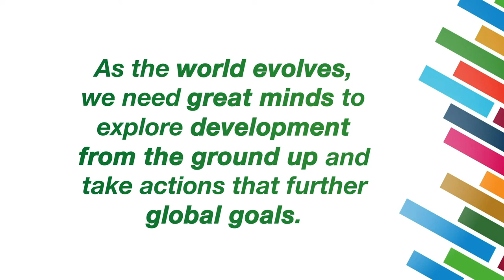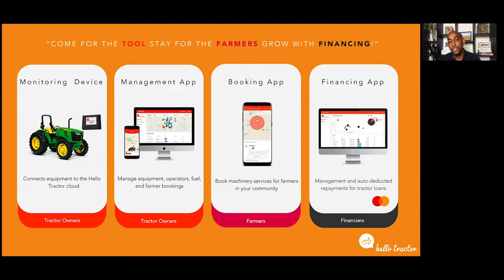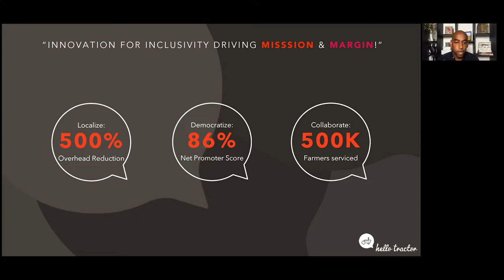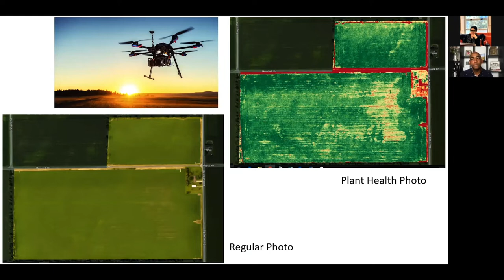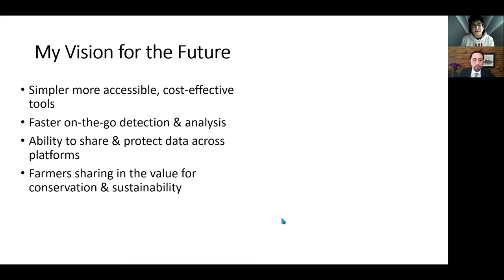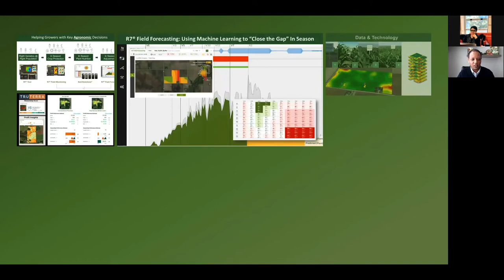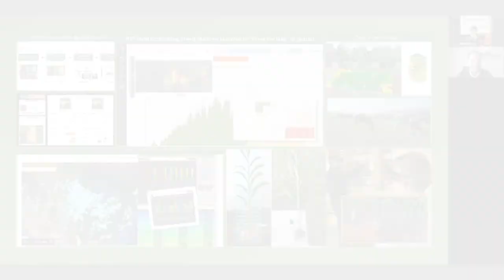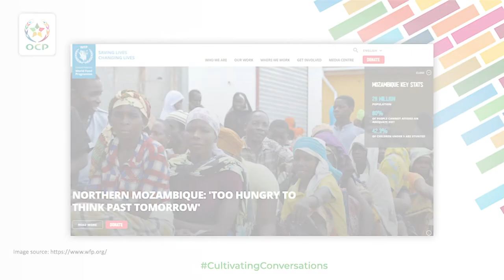Cultivating Conversations - Technologies for the Future of Food Systems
Agriculture technology holds the key to unlocking the future of food systems that are more sustainable and profitable for the world’s farmers. Thought leaders from start-ups to financiers look at what it takes to accelerate innovation and discuss how we get farmers, innovators, technology firms, and funding institutions to work together towards the SDGs.